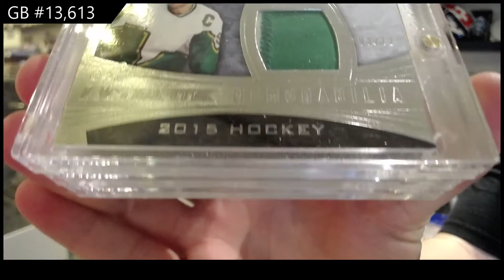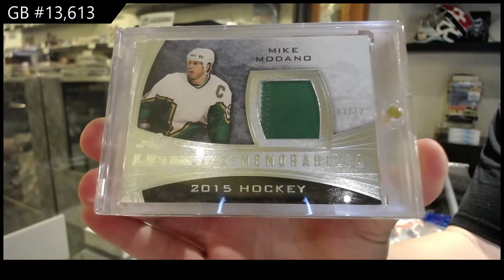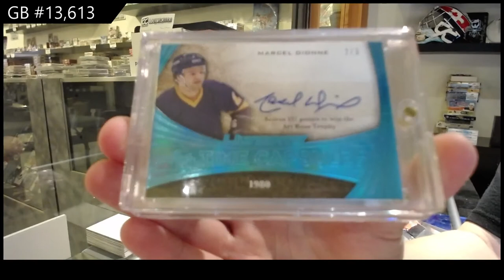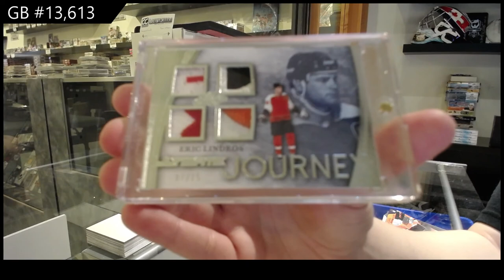15-16 Leaf Ultimate Hockey Box Break - C&C GB #13,613